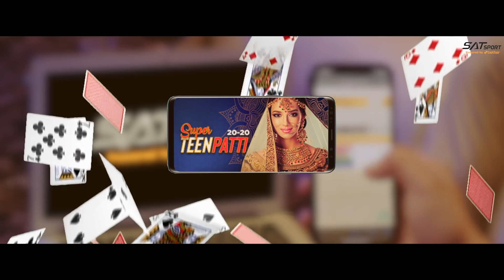Get Your App Now Satsport 2022 | Khel Khel Ke Banaao Cash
Dear friends! Our sites are based on their reliability, trustworthiness, and reputation so you can start playing and winning at legit online games now.👈👈👈👈

👬🏻Super Fast & Trusted Service's👫🏻

All Sports & Casino  Games  available on  SATSPORT

⭐️⭐️HAPPY FAMILY OF 50,000+ CUSTOMERS⭐️⭐️

1. Click on the website link below  2. Login with Demo ID & Password 3. Click on the match which one you watching 4. Click on Live (see right side )

ID: SAPPP11100
PAS: QQWW1122

@satsportofficial :  YouTube | Facebook | Telegram | Instagram | Twitter